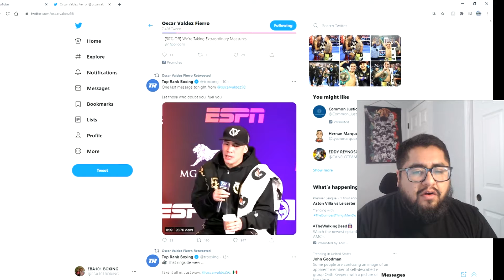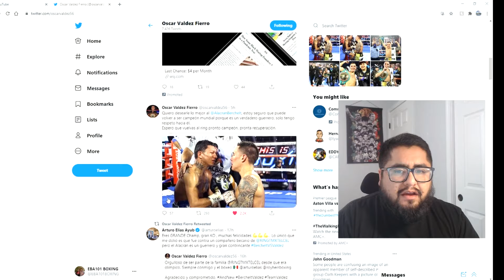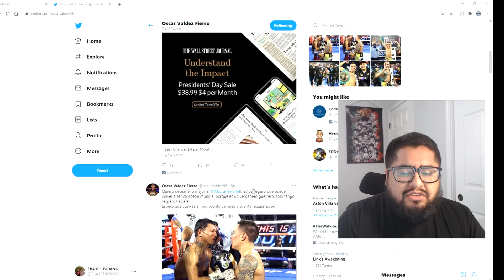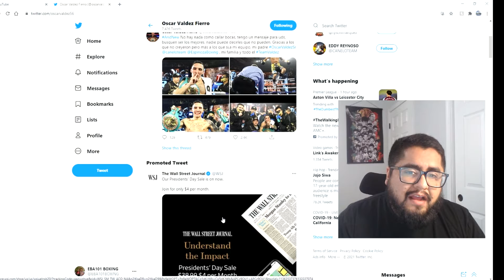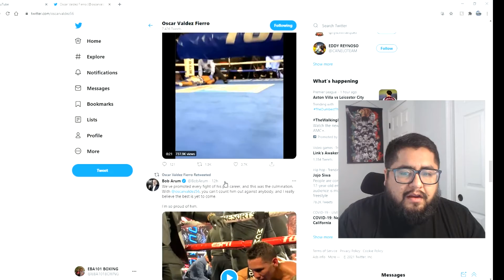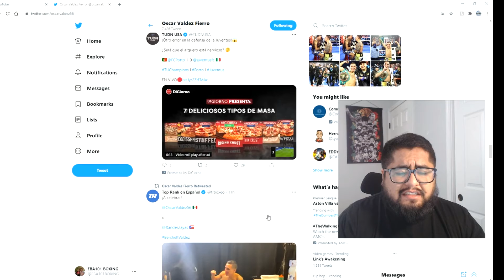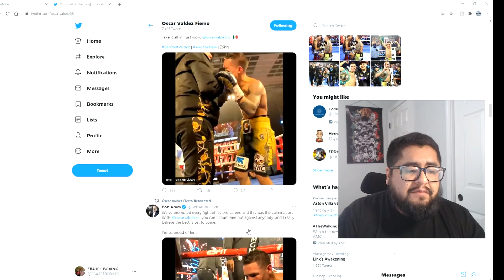Oscar Valdez knocks out Miguel Berchelt Recap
Boxing gloves

Reflex bag
Camera that I use for my vlog's

If you are interest in the stock market webull gives you 2 socks when you deposit 100 dollars